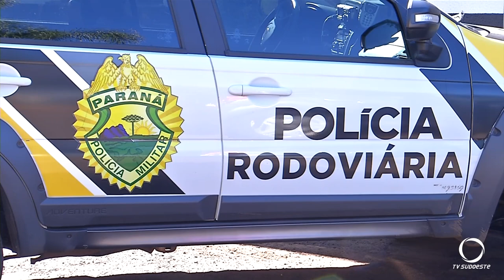Policia Rodoviária vai agir firme com fiscalizações durante o feriadão de independência